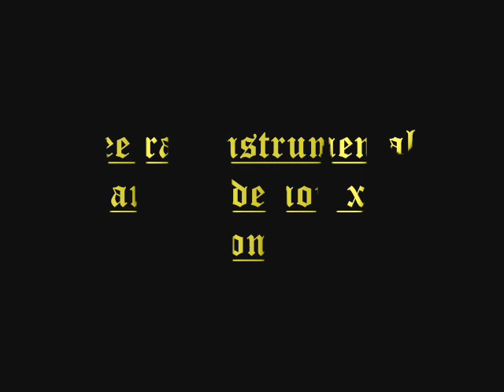free rap instrumental-gangsta demon xtra long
free 4 all but if u take it please let me a comment,like,abo or share!!!
ENJOY and THX 4 WATCH